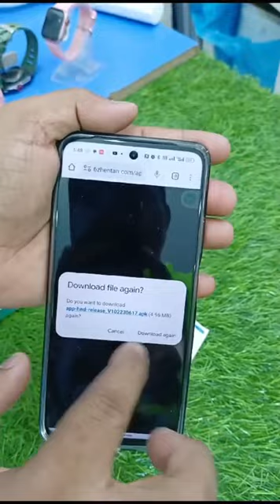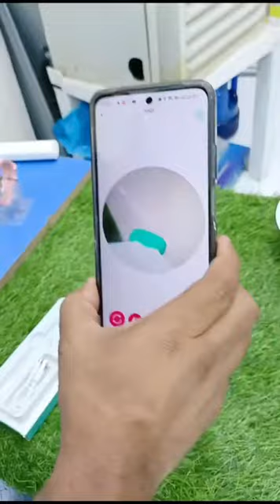Wi -fi Visible Wax Elimination Spoon, Usb 1080p Hd Load Otoscope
Description
Specifications:Camera diameter: 5.5MM300 megapixel CMOS sensorAngle of view: 70LED lights: 6pcsFocal length: 1.4-2cmSupport capture picture format: JPEGSupport record video format: AVISupport System: Android 4.2+/windowsPixel:
🙏. Hamari soch aapko behtar quality dena
🤷 Kuchh sawal online shopping ko lekar
1) Sahi Saman Nahin aata
2) sem Saman Nahin aata
3) mangate kuchh aata kuchh
4) dikhate kuchh dete kuchh
5) payment lete Saman Nahin dete
6) galat Saman wapas Nahin karte
Yah sawal sahi hai 👍
Per main aapko yakin dilata hun ke 🤝

Jo bolunga wahi Saman bhejunga
main aapki soch ko badal kar rahunga
ek bar hamen bhi apni Seva ka mauka den
only chatting